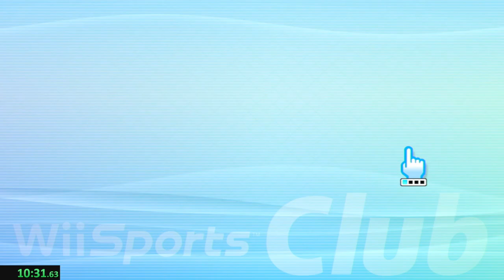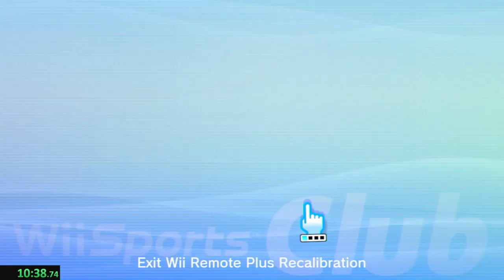Wii Sports Club Speedrun (All Sports) (12:02)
My first run I completed properly for the game and it wasn't too bad actually
I hope to improve this time and get a sub 12 tho